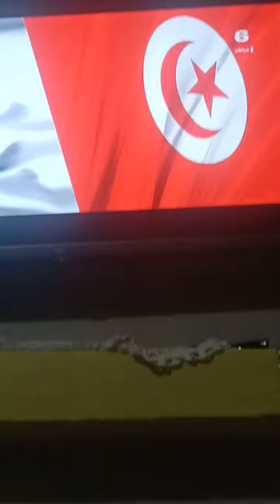الجزائر تونس فرصة عمورة وتفاعل جمهور معاها 🇹🇳🇩🇿🔥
الجزائر تونس
ردة فعل الشعب الجزائري على مباراة تونس الجزائر
انتهت مباراة الجزائر تونس 1/1
هدف رياض محرز
شجار بين جمال بلماضي ولاعب تونسي